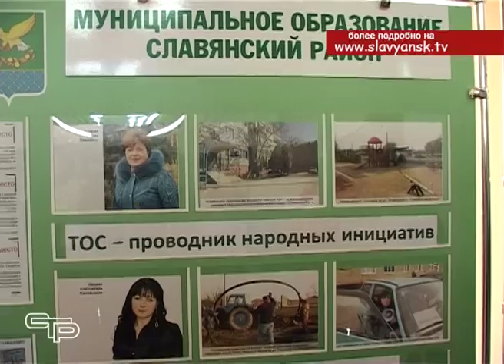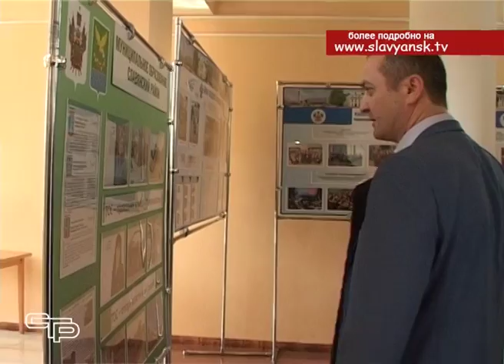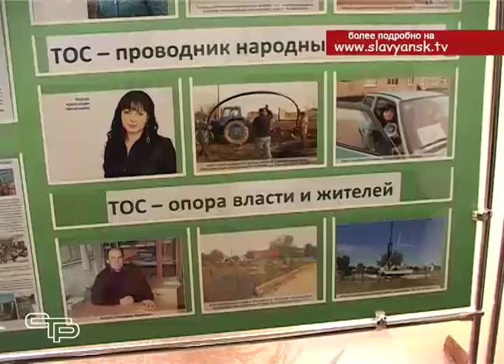Территориально общественные самоуправления